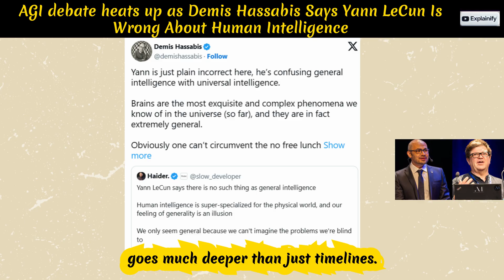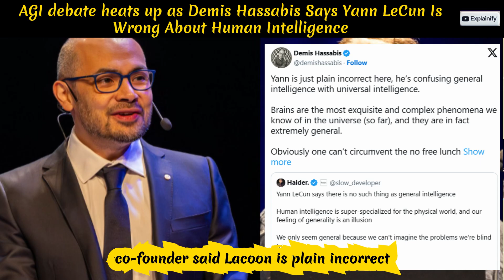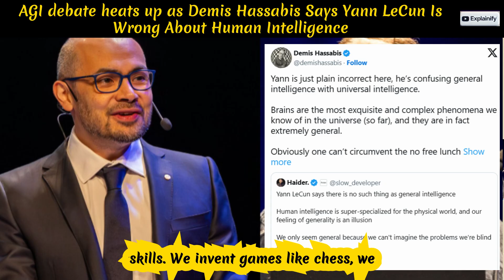AGI debate heats up as Demis Hassabis Says Yann LeCun Is Wrong About Human Intelligence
Will artificial intelligence ever reach human-level intelligence? 🤖
In this video, we break down the intense AGI debate between Google DeepMind CEO Demis Hassabis and Meta’s chief AI scientist Yann LeCun.

Two of the world’s top AI leaders disagree on a crucial question:
Is artificial general intelligence even possible — and what does “intelligence” really mean?

You’ll learn:
✅ What AGI (Artificial General Intelligence) is
✅ Why Yann LeCun says humans aren’t truly general thinkers
✅ Why Demis Hassabis believes the human brain proves AGI is real
✅ The role of large language models and world models in future AI
✅ How this debate could shape the future of artificial intelligence

As AI chatbots, machine learning, and smart systems grow more powerful, this clash of ideas may decide where billions of dollars and years of research go next.

If you’re curious about the future of AI, human-level machines, and what’s coming after today’s chatbots, this video is for you.

👍 Like the video if you enjoy AI explainers
💬 Comment your thoughts: Can AI ever think like humans?